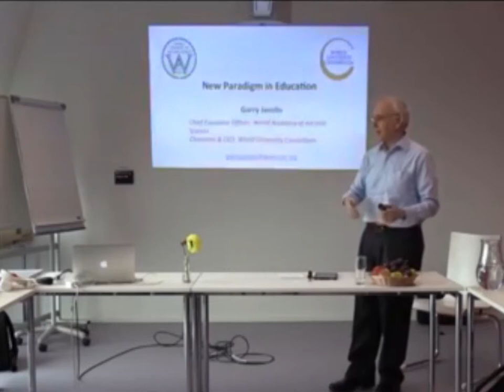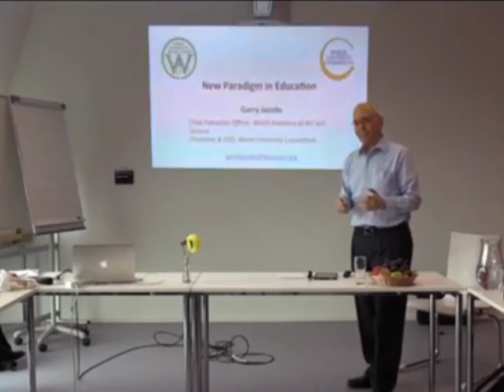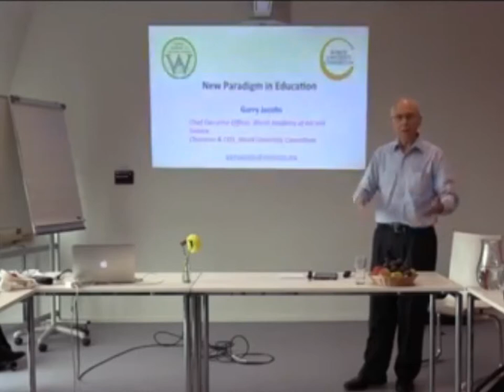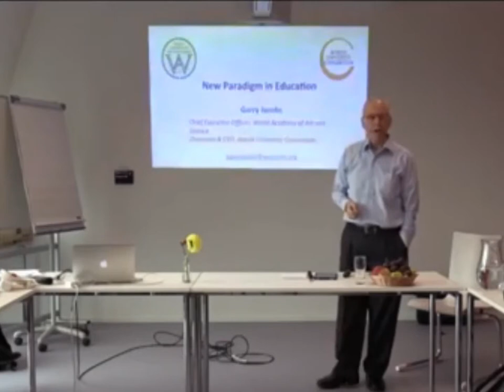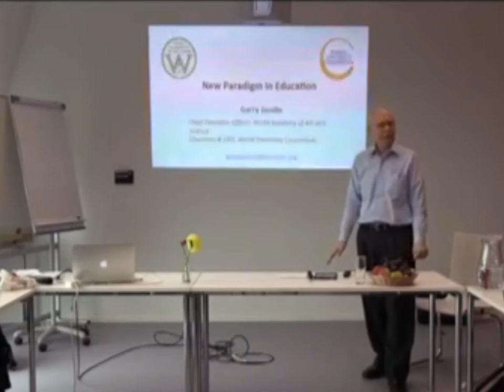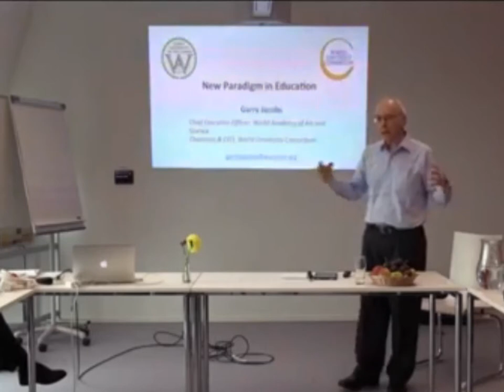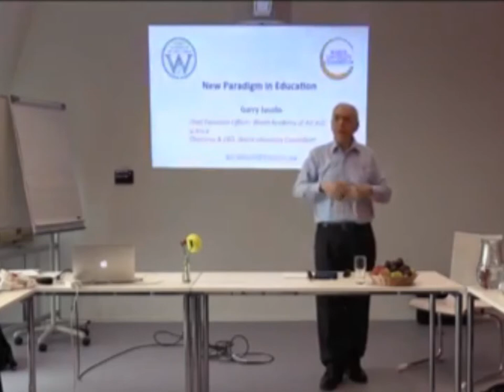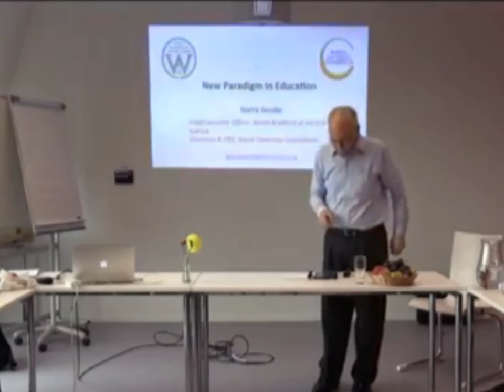Future of the University | Garry Jacobs | International Transdisciplinarity Conference 2017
Intrepid-Cost Workshop at the International Transdisciplinarity Conference 2017, September 11-15, 2017, Leuphana University Lüneburg, Germany.